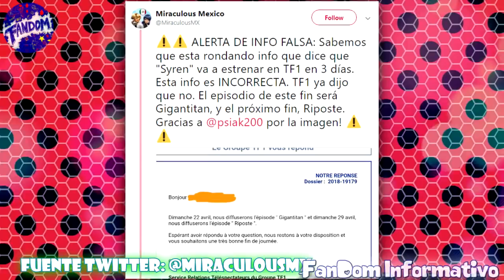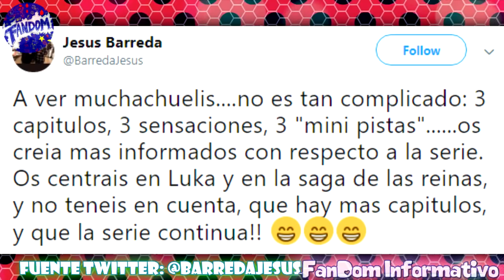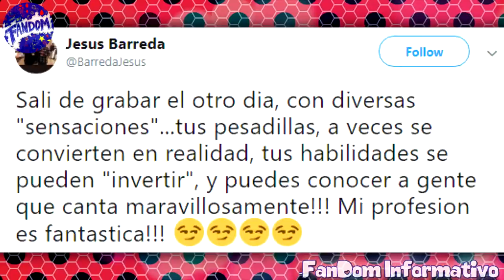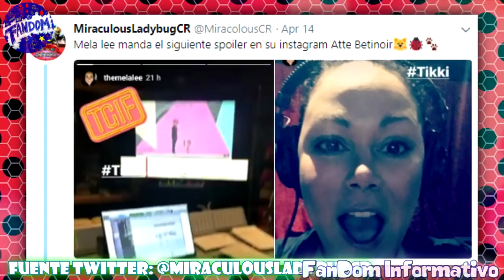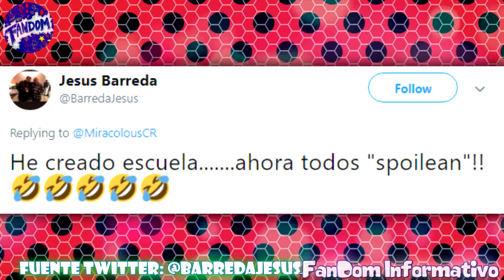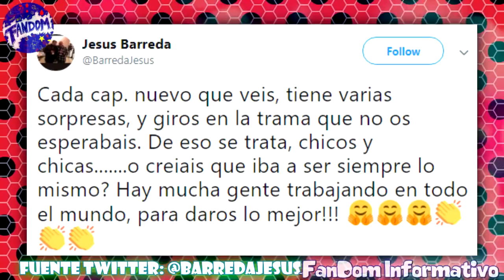Miraculous Ladybug | EL MIRACULOUS DE QUEEN BEE, NUEVOS CAPÍTULOS GRABADOS Y MÁS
✪ Para participar en el sorteo solo deben:
►Comentar su último vídeo "Luka vs Adrien ¿Quíen es mejor?
►¡Ya estas participando!, mucha suerte, podrás ganar saludos especiales, un dibujo digital con nosotros y poder hablar con nosotros en chat. ¡Gracias por participar, eres el mejor!

Queen Bee or Queen B is an upcoming superhero who will help Ladybug and Cat Noir "during particularly difficult missions" in the second season of Miraculous: Tales of Ladybug & Cat Noir. With the Bee Miraculous, when inhabited by Pollen, she can transform into a bee-themed superhero.

Queen Bee o Queen B (español: Abeja Reina) es una portadora de Miraculous que hará aparición en la segunda o tercera temporada de Miraculous: Las Aventuras de Ladybug.